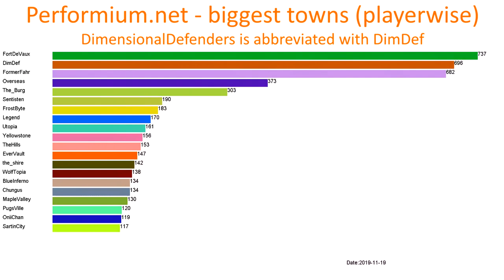[Feb - Dec 2019] The residential size of towns on performium.net visualized.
The 24 biggest towns on performium.net
It took an hour or so to ender, so did took much time, but  it's in FHD now, no longer in 4K.

FAQ:

Server ip (from the server this data was taken):performium.net

Data taken on: between 11:00 and 20:30 GMT mostly on weekends.
Data taken from: Emeric987's Gamelogs

Between January 26 2019 and December 07 2019

5 Frame equals: 1 logfile
Technology used: Java (self coded script)

If you have any suggestions/questions, make sure to leave them in the comments